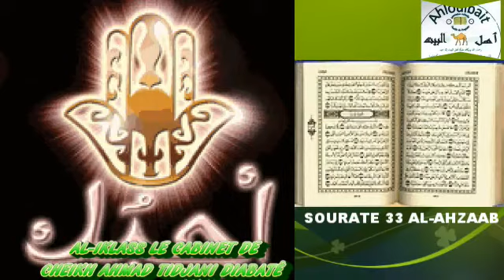Cheikh Ahmad Tidjani Diabaté : Sourate AL-AHZAAB (verset52à59)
Le Cabinet du Cheikh
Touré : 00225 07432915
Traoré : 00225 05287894